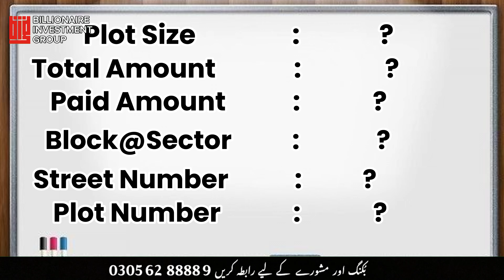Lahore Smart City: Latest Update | Overseas West - Sector B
Description:

In this video, we provide a complete discussion on Lahore Smart City‘s Master Plan, specifically focusing on the Overseas West Sector. Discover exclusive details on possessionable plots, pricing, and the availability of both commercial and residential plots. Whether you’re an investor or looking for a home in a top-tier society, this video covers everything you need to know about Lahore Smart City. From plot sizes to future development plans, get insights to make a smart investment.

 • Lahore Smart City Master Plan overview
 • Detailed analysis of Overseas West Sector
 • Possessionable plots for immediate ownership
 • Commercial and residential plots pricing and availability

Make your investment in Lahore Smart City today!

Most Related Keywords and Tags:

lahore smart city balloting
lahore smart city all sectors complete development update of september | property dost, smart city lahore
, lahore smart city latest development
, lahore smart city overseas block,
lahore smart city drone view of complete development update | property dost, complete development update, kala shah kaku housing societies,
1 kanal villas in lahore smart city,
lahore smart city latest update today,
lahore smart city 3rd balloting location, plots in lahore, capital smart city rawalpindi, lahore smart city underpass, lahore smart city 1 kanal plots, lahore smart city executive block, lahore smart city entrance, upn, lahore smart city interchange, real estate investment, avenue marketing, lahore smart city overseas central, lahore smart city tour, lahore smart city official channel, lahore smart city overseas east, property in lahore,
smart city, lahore smart city plots,
lahore smart city overseas west,
 apartments in lahore, lahore smart city street view, soban ilyas, shops in lahore, 18-hole golf course, lahore smart city latest development update, property dost, official lahore smart city youtube, plot for sale, lahore smart city investment, lahore smart city commercial plots, capital smart city, best housing society, lahore smart city executive west, lahore housing societies, overseas pakistanis property investment, lahore smart, lahore smart city live visit, investment in pakistan, capital smart city islamabad, dha real estate, drone view, malik aslam, lahore smart city new payment plan, daily blog, lahore development authority, dha lahore, prime location,
update vlog, Sikandar Zaman